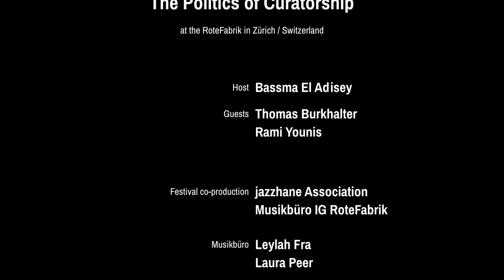jazzhane Festival 20024_The Politics of Curatorship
In diesem Sommer verwandeten wir die Rote Fabrik zurück zu ihren Wurzeln als Seidenfabrik (das meinen wir sowohl im übertragenen als auch im wörtlichen Sinne). Das jazzhane Festival kehrte vom 4. bis 6. Juli 2024 zurück; mit neuer Musik aus der Seidenstrasse.

Drei Tage lang, bot das jazzhane Festival Open-Air- und Indoor-Konzerte, DJ-Sets, Musik-Workshops, Podiumsdiskussionen und Visual-Sonic-Lectures mit Künstler:innen aus Gaddani, Karatschi, Istanbul, Aarau, Zürich, Bern, Lugano, Haifa, Lyd, Öresund, Berlin und mehr.

jazzhane, Musikbüro IG RoteFabrik & fabrikTV presentieren die Podiumsdiskussion:
"The Politics of Curatorship"
mit Bassma El Adisey als Gastgeberin und den Gästen Thomas Burkhalter und Rami Younis